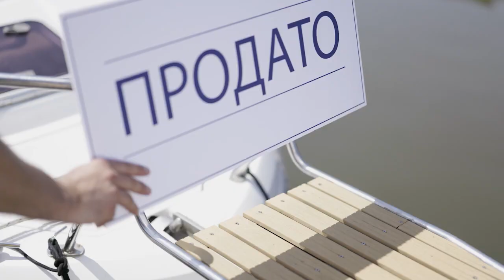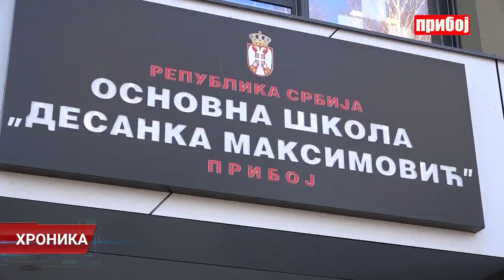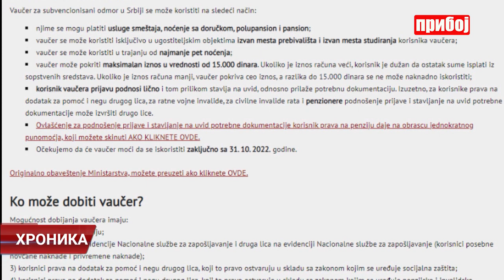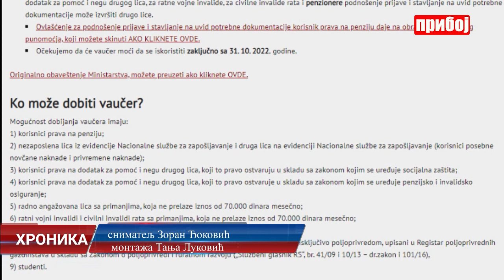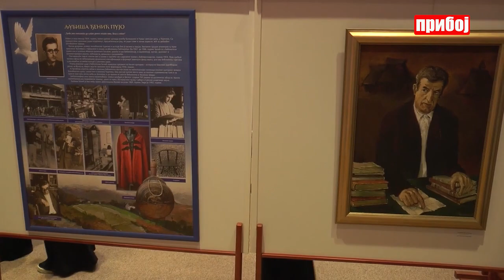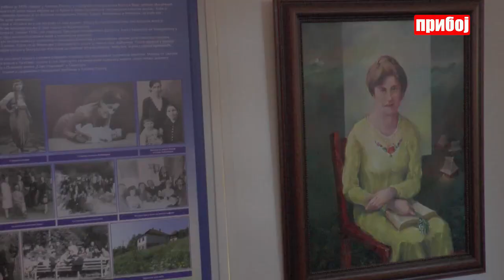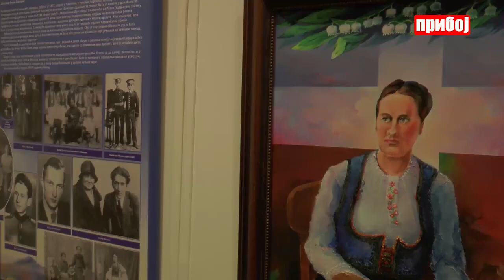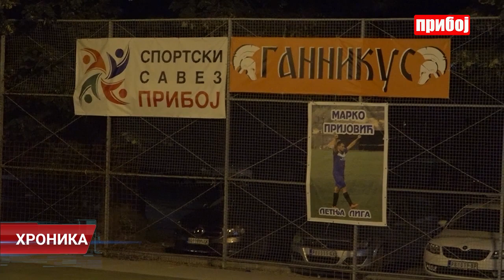Hronika televizije Priboj 29.06.2022